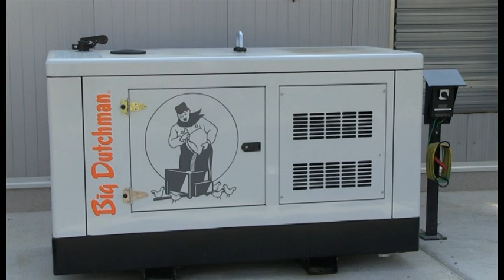Farma pilića "Škrlec"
Završena je investicija opremanja najmodernije farme pilića u ovom dijelu Europe, vrijedne preko 7 milijuna kuna.
Farma se nalazi u Zlatar Bistrici i vlasnik je Mario Škrlec.

●TV emisija Zagorje bajka na dlanu

●Video novinar Kristina Frljužec

▼Pročitajte više: